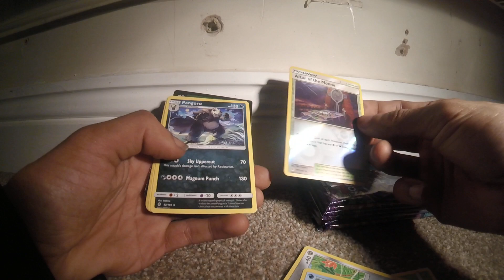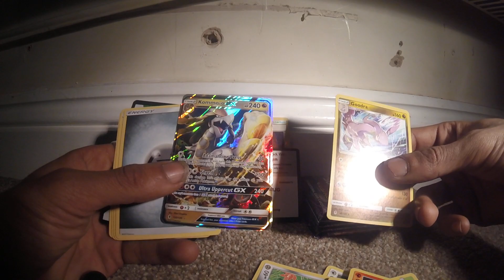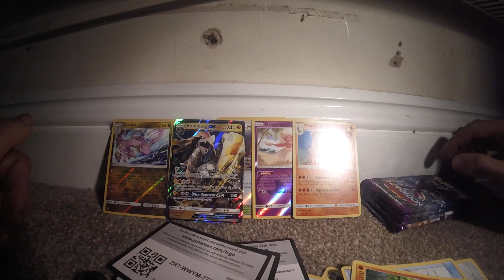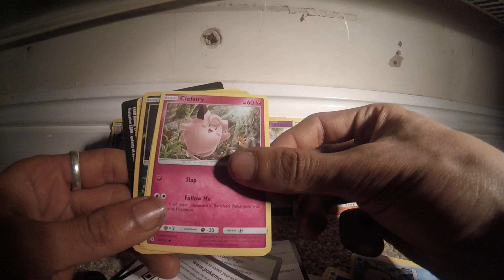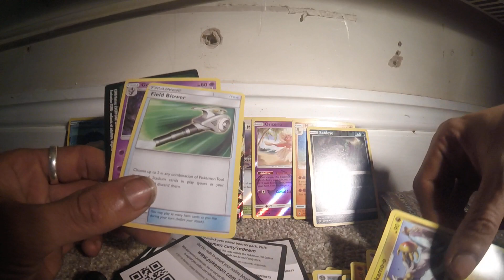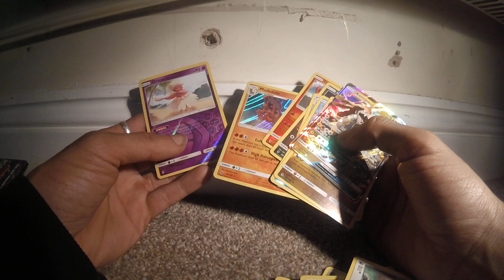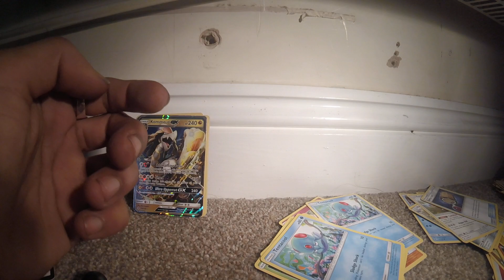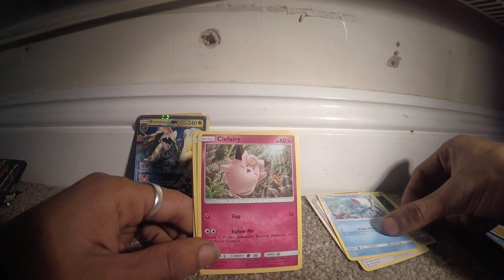Opening 7Sun & Moon Booster Packs